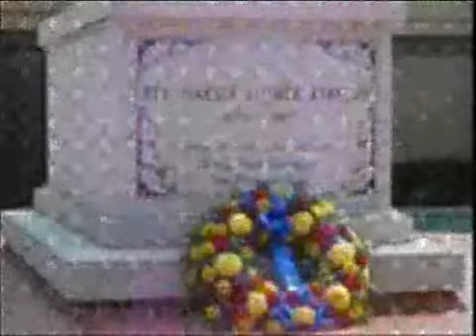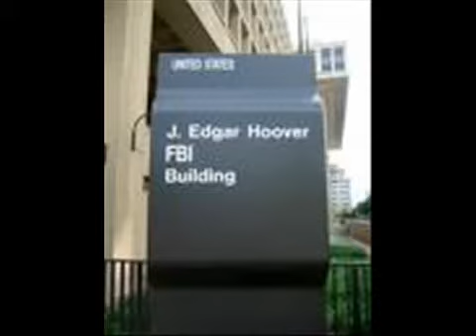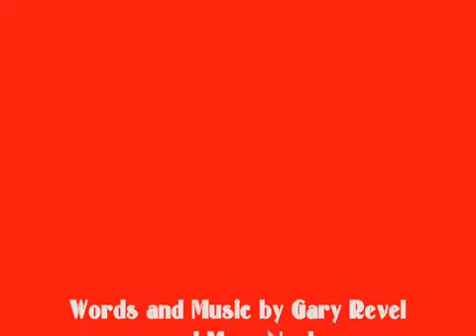They Slew The Dreamer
The full-length version of They Slew The Dreamer by Gary Revel. It includes the Memphis Police Departments' real-time dispatch audio of their response to the assassination of Martin Luther King Jr. on April 4th, 1968.

The Martin Luther King Jr. assassination is dealt with in this documentary-style music video; "The Reverend King has been shot." On April 4, 1968, the Memphis Police Dispatch announces in this recording. HSCA Chief-Counsel Richard Sprague introduces himself to James Earl Ray inside the walls of Brushy Mountain Prison and commissions Gary Revel to go and find the real killers of Martin Luther King Jr.  The prosecutor and Chief Counsel was fired by the HSCA a week later.  Gary Revel sings his song that uncovers the shooting of MLK.  He describes the assassination in this re-mix of THEY SLEW THE DREAMER with the pictures of Martin and those who were most responsible for the murder; Lyndon Baines Johnson, J. Edgar Hoover, Vito Genovese, Santo Trafficante Jr., Sam Giancana, Meyer Lansky, Joseph Colombo, Frank Costello, Don Carlo Gambino, Joseph Bonnano, Paul Castellano, Carlos Marcello, Dealy Plaza Tramps, and the CIA's E. Howard Hunt. (Vito Genovese is pictured twice).  The spell-binding story of Gary's investigation is coming to film, look for it at a theater near you.  MLK: The Gary Revel Story, Producer: Jeff Olm, Director Carmeron Arnett.

Final Report on the special investigation of the assassinations of MLK and JFK ...

Gary's investigation of the MLK assassination led him to ties with the assassination of President John F. Kenned and Presidential Candidate Robert F. Kennedy, John Lennon as well as the attempted assassination of President Ronald Reagan. His investigations have been the fact bearing pillars of several screenplays including; MLK (Screenplay by William Sachs), JFK: The Real Story (Screenplay by Ambyr Davis, Robert Burns, and Gary Revel), One Day in November (Screenplay by Frank Burmaster and Gary Revel), Red Polka Dot Dress (Screenplay by Frank Burmaster and Gary Revel), Dead of December(Screenplay by Frank Burmaster, Jim Edwards, Pat Becker, and Gary Revel), King of the Little People (Screenplay by Frank Burmaster and Gary Revel),, To Jodie with Love (Screenplay by Frank Burmaster and Gary Revel), Assassination Inc.(Screenplay by Frank Burmaster and Gary Revel), Khashoggi (Screenplay by Frank Burmaster and Gary Revel), ... and more. ... New movie project, THEY SLEW THE DREAMER - screenplay, Frank Burmaster and Gary Revel along with a new related book by Patrick Wood - Zorro: MLK and Covert Ops